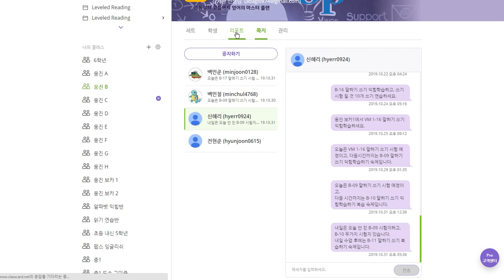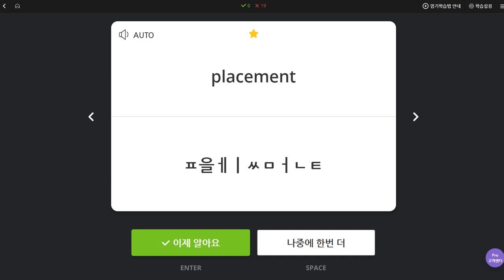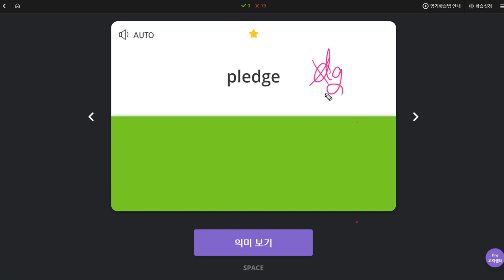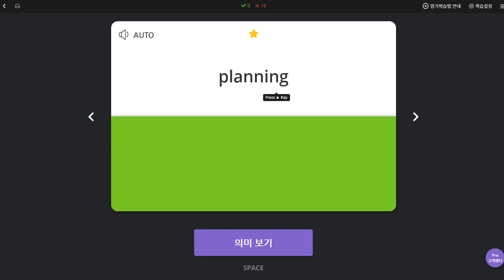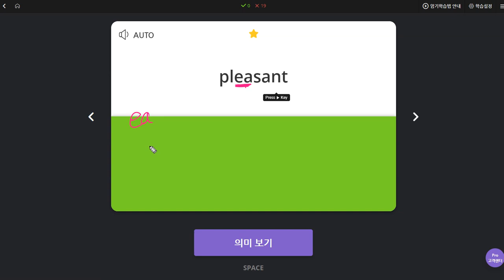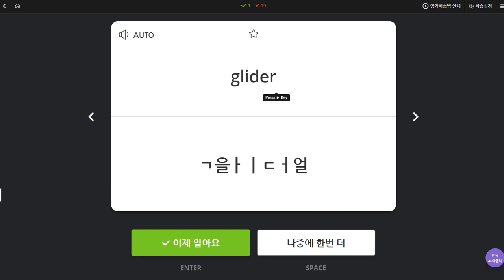신혜리 2019 11 01 일대일